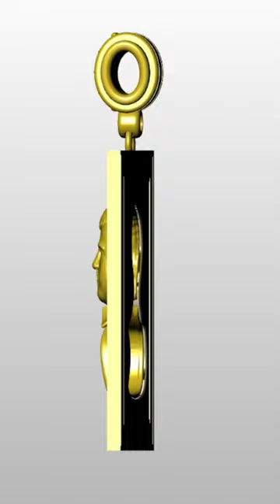Jesus Malverde Narco Saint Sinaloa Pendant STL Model 3D print model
Jesus Malverde Narco Saint Sinaloa Pendant Diamond STL Model 3D print model

If you want to ask a question about our models, we are always here

You can see gram details, photo details and download .stl formats.

If you want to open a special project, you can open a special project by clicking the 'hire me' button on my profile.

All comments on our projects are positive. You can see our project comments in our profile.

TuttoDesign Profile ;

jesus
saint
malverde
pendant
sculptures
church
catholic
character
art
jewelry
figurine
gold
pendants
printable
silver
jesus malverde
sinaloa
technology
symbol
design